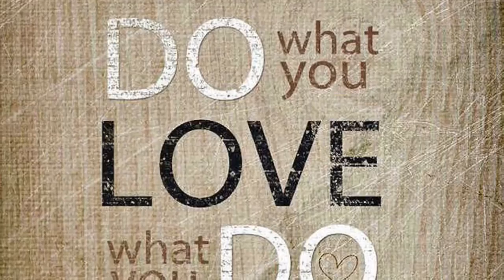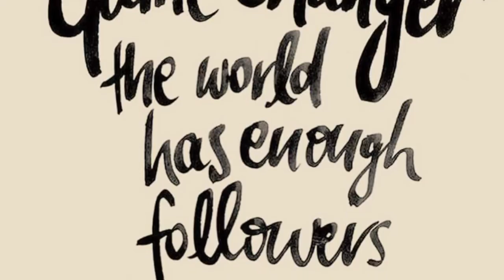Leave Your Mark On This Planet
Be Influential! Be The Revolution! Take The Lead! Your World Needs You & Awaits You

Hashtag